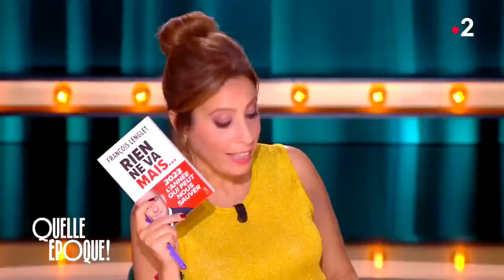François Lenglet, l'économiste optimiste ? - QuelleEpoque 22 octobre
Ce samedi 22 octobre 2022 dans QuelleEpoque nous recevions 🙂
➡️ François Hollande, ancien président de la République, sera notre invité de minuit
➡️ Caroline Fourest reviendra sur son engagement pour la laïcité, un an après l'assassinat de Samuel Paty
➡️ Sébastien Thoen viendra nous parler de son livre "Chagrin d'humour"
➡️ Paul El Kharrat nous parlera de son livre "Bienvenue dans mon monde : Moi, Paul, autiste asperger"
➡️ Emmanuelle Seigner reviendra sur l'affaire Polanski
➡️ Le journaliste économique François Lenglet viendra nous présenter son livre "Rien ne va, mais..."